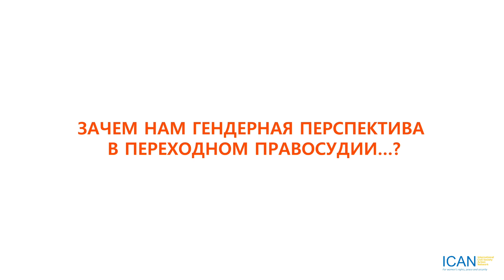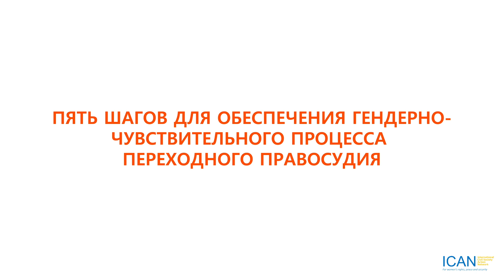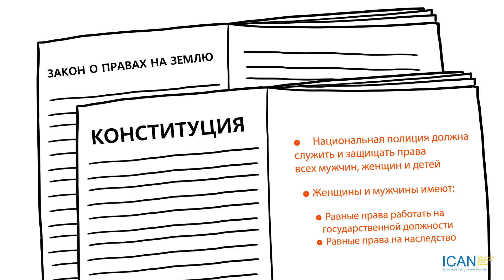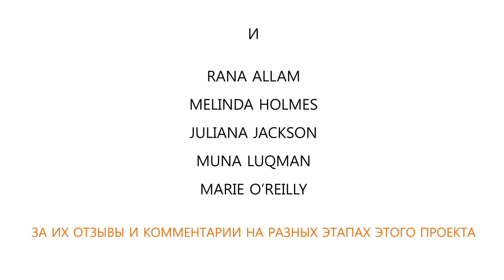ICAN's Gendered Transitional Justice - Russian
Gendered Transitional Justice: Why it matters, how to do it
Using the Better Peace Tool’s four-part framework to realize inclusion in peace processes, the animation explores the various components of transitional justice and offers five practical steps to ensure a gender sensitive and inclusive process.